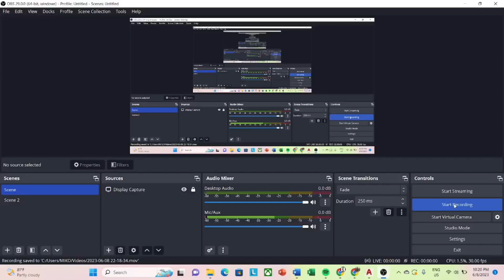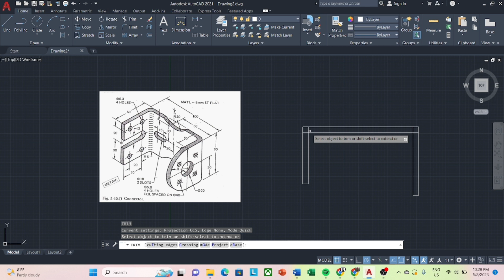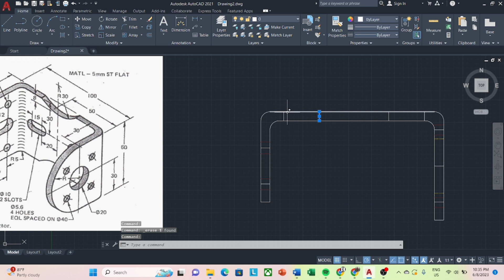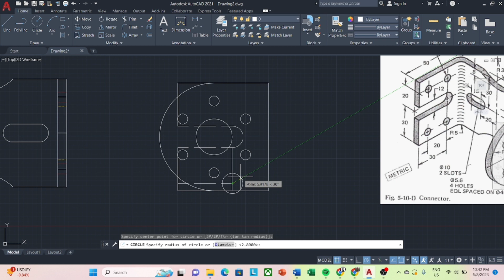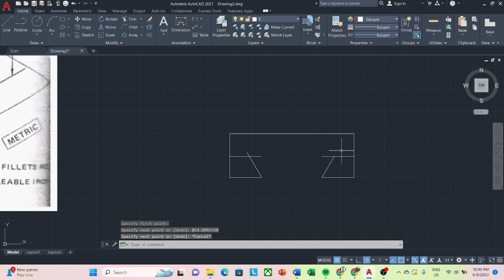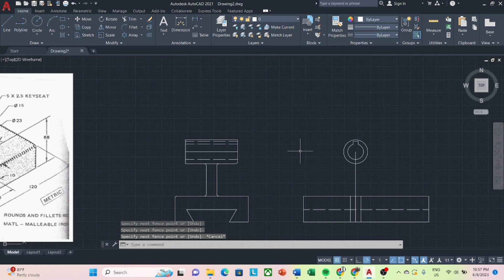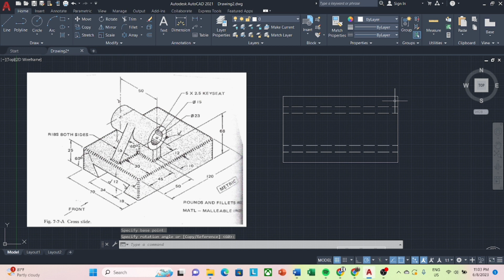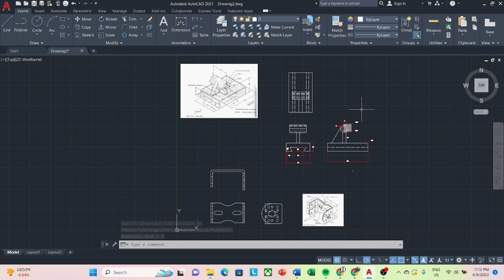Tugas 3 Cad | Miko TMB